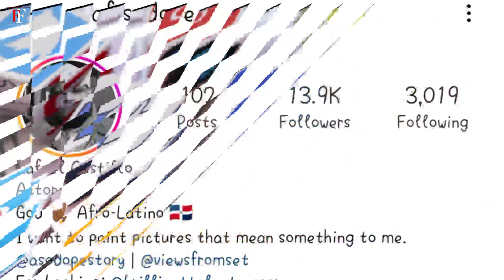Rafael Castillo lifestyle (Kountry Wayne) Biography, Relationship, Net worth, Profession, Following.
Rafael A. Castillo (Born May 10th, 1995) is a first generation Dominican-American Actor, Poet, and BTS Photographer. After a life of sports, in 2015, Rafael decided to take his first acting class. After a year of training he then went on to book his first job in "Miami Love Affair" starring the late Burt Reynolds, shortly after he booked his first TV job in "The Quad" on BET as "Big Josh" a co-star role that was turned into a recurring character. Rafael split his life in Atlanta (The blackest city in the country) and Miami (The most Caribbean) all tied into a Dominican household. His personality, and experiences come from a mix of all 3 cultures. His goal is to spotlight the beauty of it all on screen throughout his career.